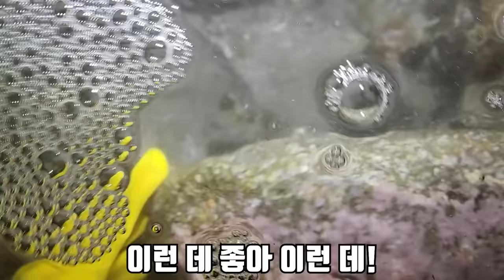수산시장에도 안 파는 바다의 삼엽충과 암모나이트를 잡아서 먹어보자!!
오늘은 바다에서 조금 생소한 군부와 큰뱀고둥을 잡아서 먹어 봤습니다!
저도 큰뱀고둥은 처음 먹어 보는데 생각보다 정말...정말 맛 있어서 깜짝 놀랐습니다!!
혹시 바다 가셨을때 보이면 재미로 몇 마리 드셔보시길 바랍니다!
라랑해요!!